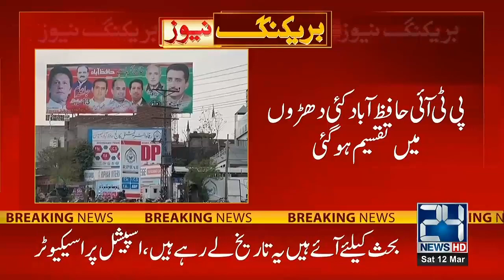PTI Divided Into Several Groups Before PM Imran Khan Entry In Hafizabad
24 News HD is one of the leading news channels of Pakistan bringing you the latest current affairs from Pakistan and around the world.  Live National Assembly and Senate Session.